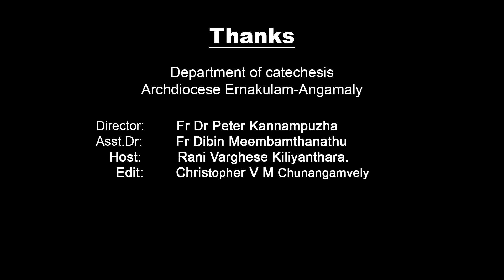DOMUSCAT | CLASS 3 | CHAPTER 7 | PART 2| ERNAKULAM-ANGAMALY ARCHDIOCESE/ SUNDAY SCHOOL CATECHISM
Host: Rani Varghese Kiliyanthara
Edit -Christopher V M

Thanks to all Forane Vcars, Forane Directors, Vicars, Assistant Vicars, Secretary Sisters, Promoters, HMs, Online admins & Catechism teachers and students.